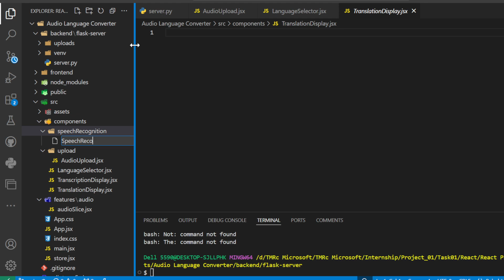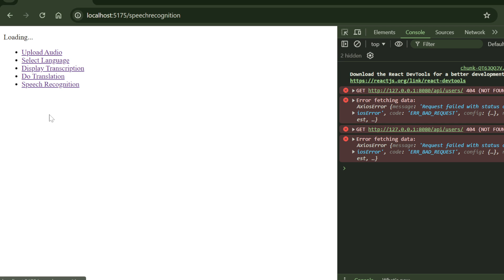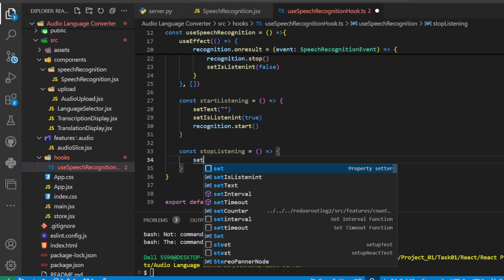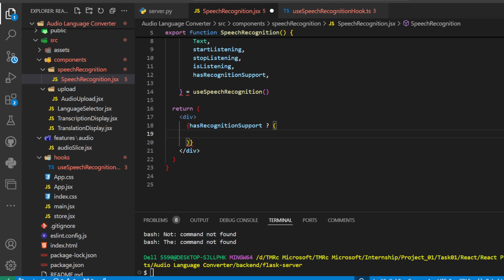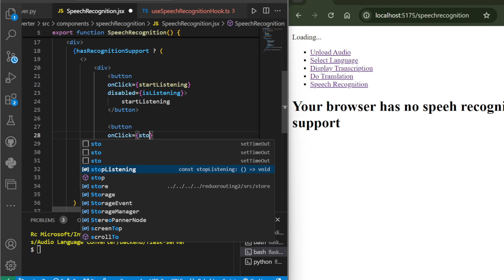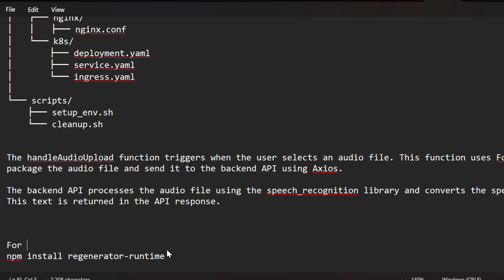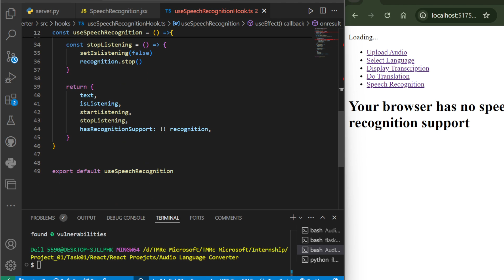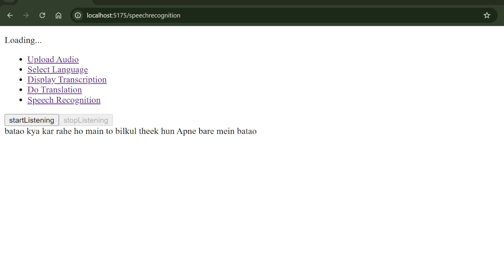Audio Language Converter Project Real Time Speech Recognition React + Flask + TypeScript Part-7